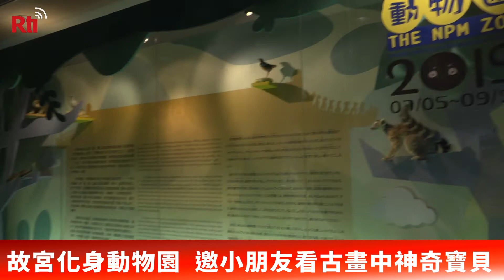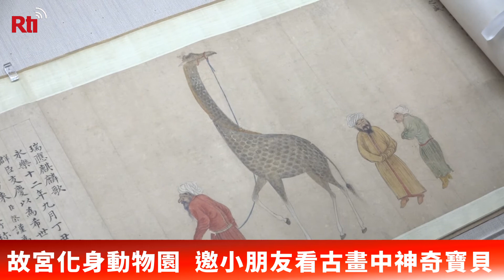故宮化身動物園 邀小朋友看古畫中神奇寶貝【央廣新聞】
國立故宮博物院首度與台北市立動物園、高雄壽山動物園、新竹市立動物園，以及國立海洋生物博物館合作，明(5日)起在台北院區推出專為國小兒童策劃的「故宮動物園」特展，結合故宮典藏書畫以及真實動物標本和照片一同展出，搭配互動影像展示手法，希望在小朋友心中埋下愛護動物以及重視文資保存的種子。(央廣記者楊仁翔、江昭倫報導)